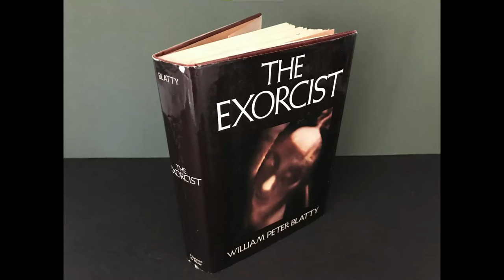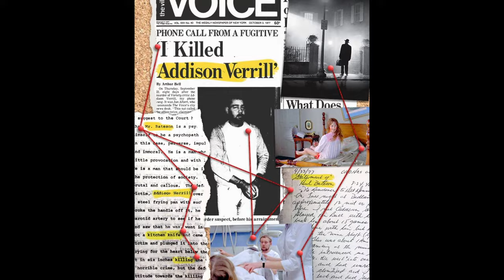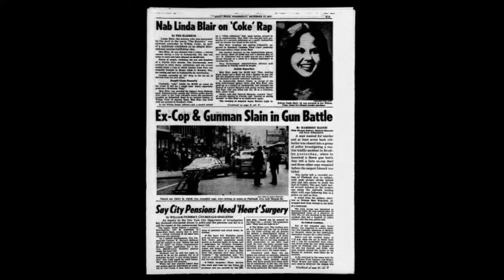The Exorcist Filminin Korkunç Kamera Arkası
Korku türünü tamamen dönüştüren filmlerden biri The Exorcist'ten başkası değildi. Gösterime girmesinin üzerinden 50 yıl geçmiş olsa da, bu filmin etkisi bugün hala korku filmlerinde görülebiliyor. O dönemden birçok kişi filmin o kadar korkutucu olduğunu iddia ediyor ki, sinemalarda seyirciler için sağlık görevlileri bulunuyordu. İşin daha da tüyler ürpertici yanı, filmin gerçek bir hikâyeye dayanıyor olmasıydı. Kitaptan filme dönüşen bu film, var olan en korkunç filmlerden biri olarak tarihe geçmiştir. Ancak The Exorcist'in en ilginç yanı, set ekibi ve oyuncuların sette sık sık karanlık hissettiklerini, bunun da açıklanamayan bazı ürpertici olaylara yol açtığını ifade etmeleridir. İşte The Exorcist'in oyuncularına musallat olan 10 perde arkası gerçekle ilgili bazı bilgiler.